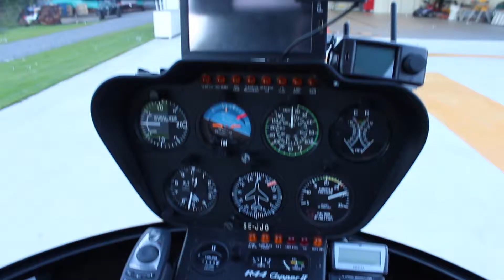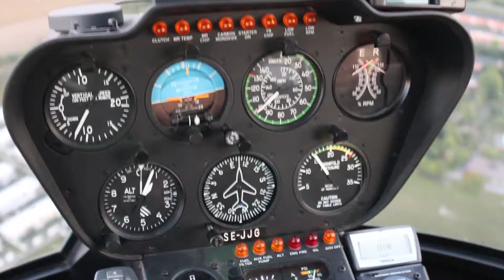Robinson flight in sunset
A video from a cheeky little helicopter ride last summer. Enjoy.